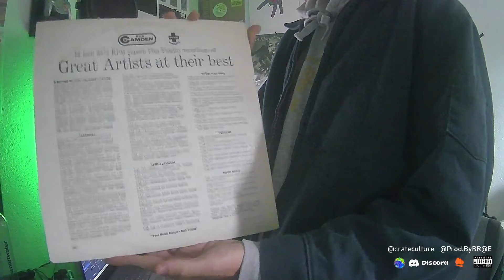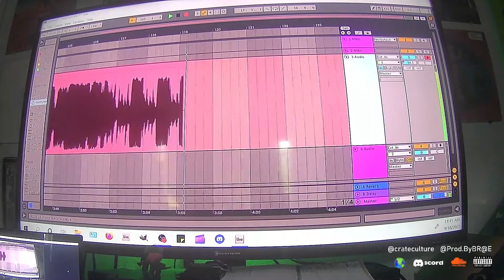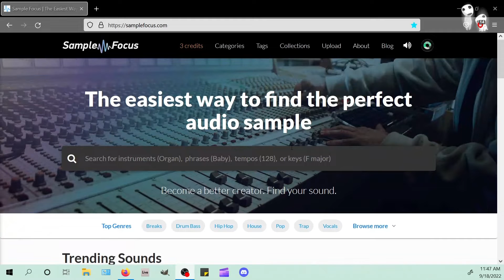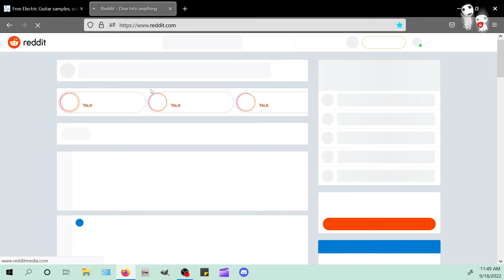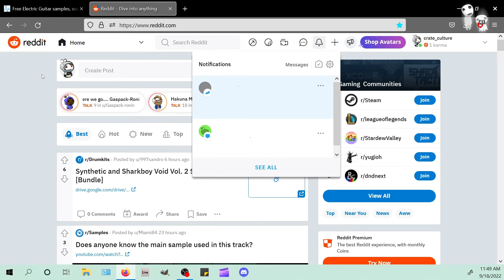crate culture - episode. 005 - MURRAY, LIONEL, & ME - SAMPLES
Murray roman is a legend and you should download this episode just because of him. Here is some more info on him -

Lionel Hampton had some interesting bits on his Golden Favorites. Very calming, don't know if I will use personally. Here's his link -

And lastly are just a few tips from me. Places I go to find samples or than just my vinyls.